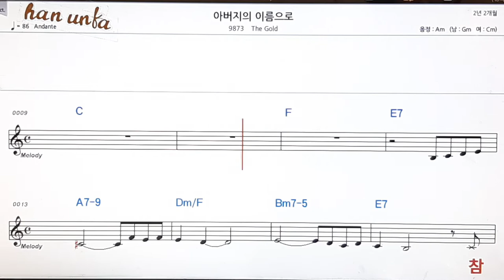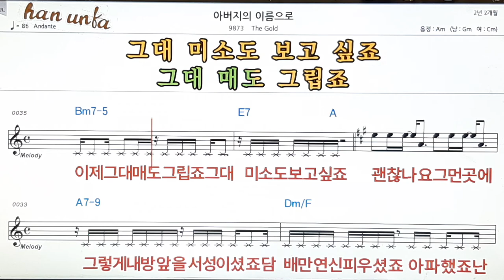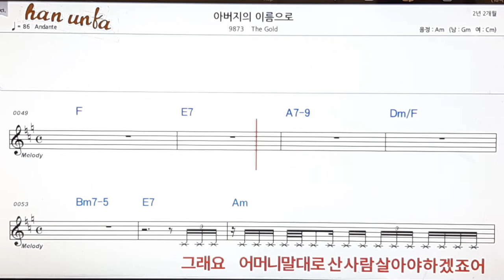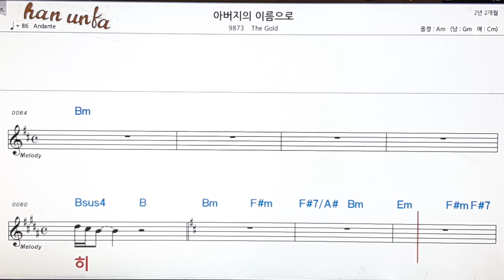아버지의 이름으로/The gold👍노래 반주, 코드 악보,가라오케💋Karaoke*Sheet Music*Chord*MR